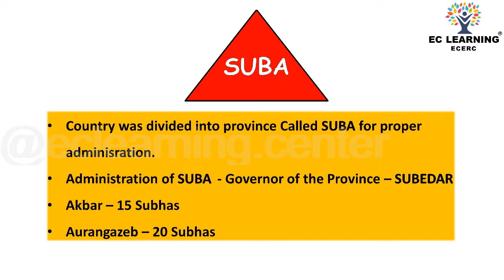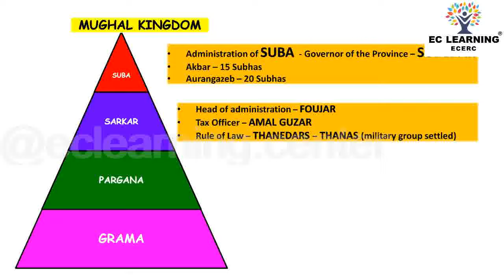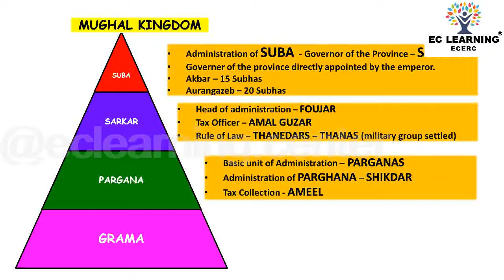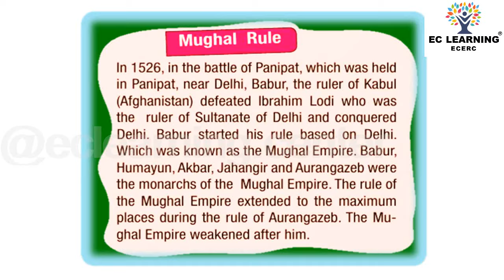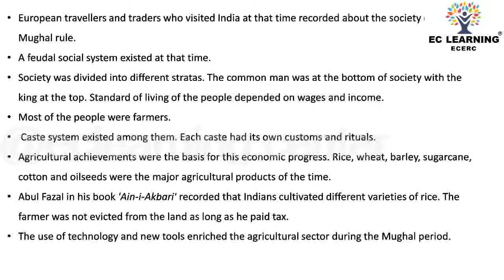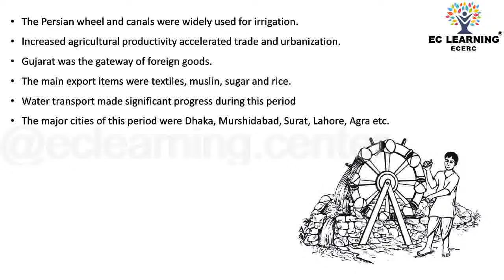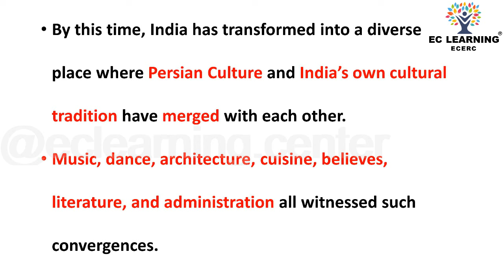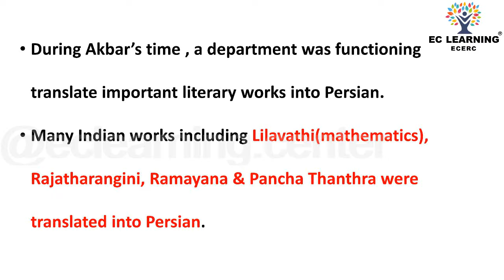STD 7 SOCIAL SCIENCE UNIT 1 MEDIEVAL INDIA PART 2 | NEW TEXT 2024-25 | Ec Learning | ECERC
STD 7 SOCIAL SCIENCE UNIT 1 MEDIEVAL INDIA PART 2 | NEW TEXT 2024-25 | Ec Learning | ECERC scert #2024